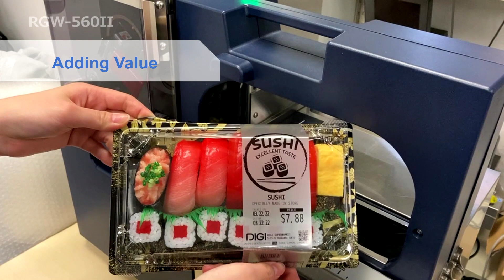RGW-560II for Sushi Packaging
DIGI RGW-560II, Product Strap Banding Machine for Sushi Packaging

Unique and attractive labels produced by the RGW-560II provide a new added value to your products while enhancing your brand awareness.

It is the perfect workhorse for sushi retailers, deli food businesses, takeaway businesses and more.